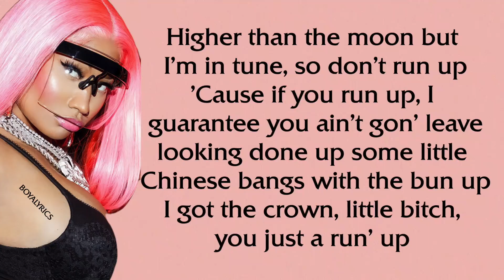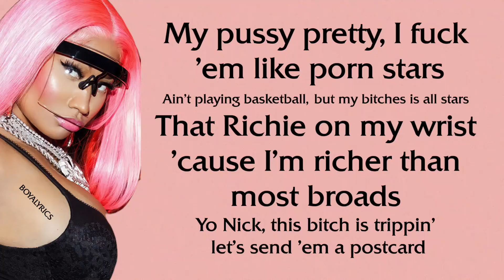Nicki Minaj - Whole Lotta Money [Verse - Lyrics] ayobia, all these bitches wanna be ya, gotobodega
Shoe game on psychotic, bitch, time,ticktockingbettersticktodancingtheycopymyhomework
ifeellikeimkingkongijusttookhernamenandmadethatbitchanlllc
Wobbledy wobble, wo-wo-wobble, wobbin’
Ass so fat, all these bitches’ pussies is throbbin’
Bad bitches, I’m your leader, Phantom by the meter
Somebody point me to the best ass eater
He tryna eat it up, I said, come and get it, booI put on my jewelry just to go to the bodega
Fendi on my body, but my feet is in BottegaAyo, BIA (Huh?)
I just bent the block, all bitches wanna be ya
Prolly cause my waist gone, money long Nia
Well, I ain't talking cars, long hair, don’t KIA
In a twin seater, you Tamera?, BARBIA
What’s Tia?, nickiversewholelottamoneylyrics,bia,nickiminajversesolo
My pussy pretty, I fuck 'em like porn stars
Ain’t playing basketball, but my bitches is all stars
That Richie on my wrist 'cause I'm richer than most broads
While I count a mill', jigga what? jigga who?breelarson,danceass,snl,captainmarvel,wobblewoblle,fortheloveofnewyorkversesololyritsmejessieandariiftheytestmetheysorry,littlemix,ayobiaallthesebitcheswannabeya